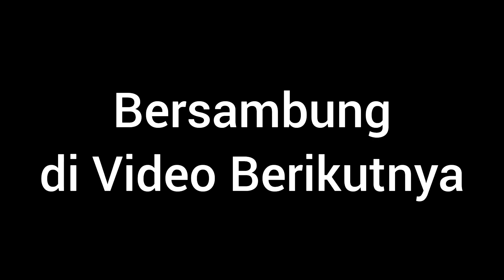Jangan Lupa Ucapkan Terima Kasih || Patient is Number One || Hospital Business Program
Jangan lupa mengucapkan terima kasih.
Pasien dan pelanggan akan senang dengan pelayanan Anda bila Anda tidak lupa untuk mengucapkan terima kasih atas sekecil apapun pelayanan yang Anda berikan dan direspons dengan baik ataupun tidak oleh pasien atau pelanggan Anda.

DYT-SMART
House Of Excellent

Donny Tahapary, Dipl.CIDESCO
Master Trainer, Coach, Motivator, Consultan Hospital Business

Terima kasih🙏🙏👍👍👌👌